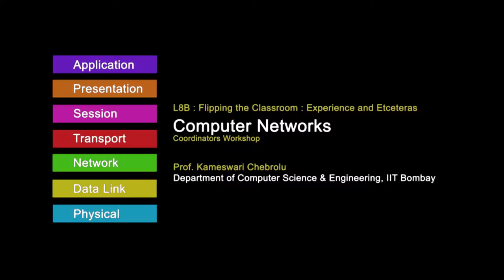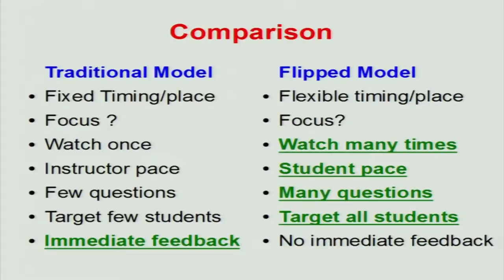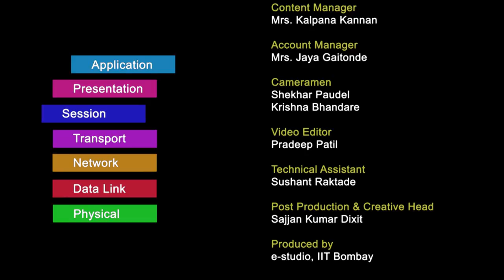CN C L8B Flipping the Classroom Experience and Etceteras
This is Part B of 8th session of Computer Networking workshop arranged for coordinators. It was delivered by Prof. Kameswari Chebrolu  from IIT Bombay.

In this session she asked participants to share their thoughts on how the Flipped classroom model will work in their colleges. She also showed comparison between traditional model and flipped model.